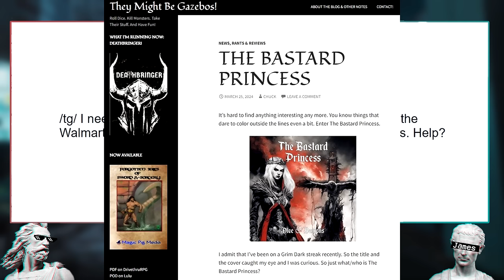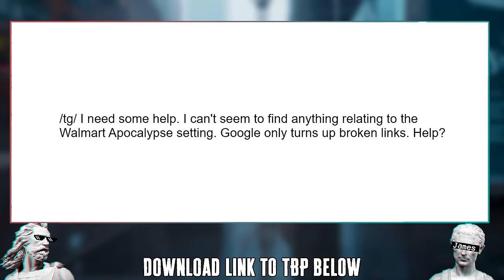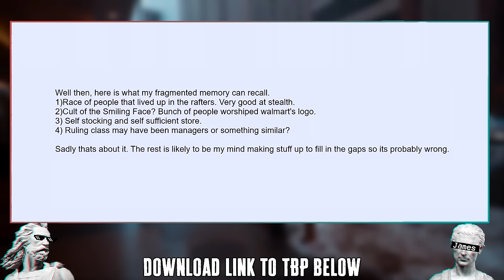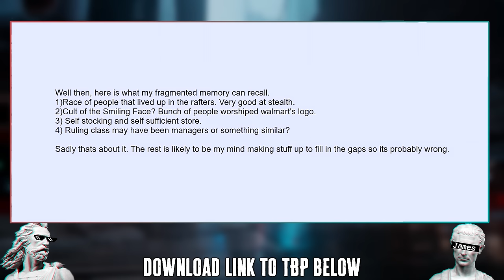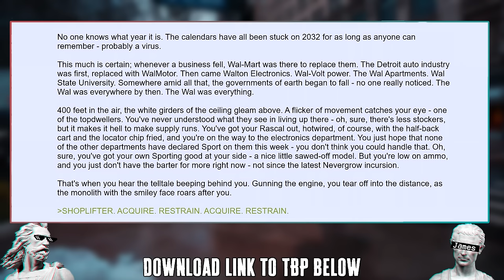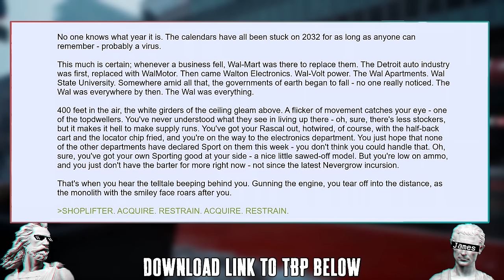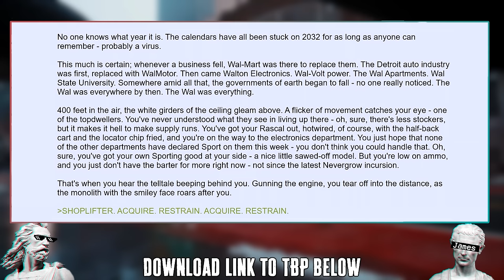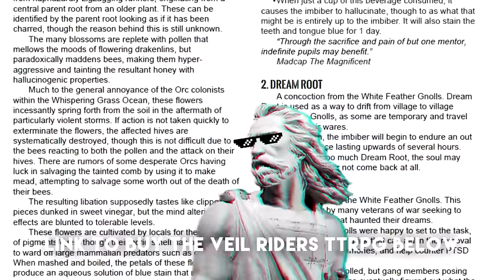YOU BEST START BELIEVING IN CYBERPUNK DYSTOPIAS, YOUR IN ONE | Post Apocalyptic Wal-Mart